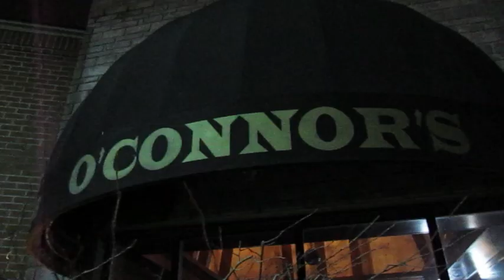Paddy's Day 2012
A little video of us playing on Paddys Day with Meaghan LaGrandeur. Thanks for a great day guys. Sorry about the audio. It was a small point and shoot.